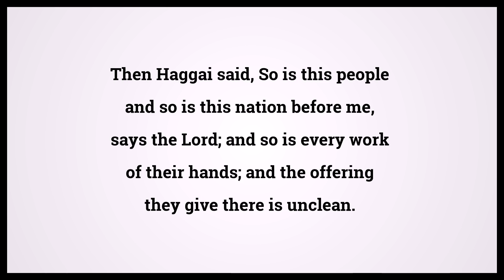Holy Bible Haggai 2:14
Video shows Holy Bible Haggai Chapter 2 Verse 14: Then Haggai said, So is this people and so is this nation before me, says the Lord; and so is every work of their hands; and the offering they give there is unclean. Powered by MaryTTS. Text taken from Bible in Basic Edition. Bible Haggai 2:14 Bible Learning, what Bible verse says.